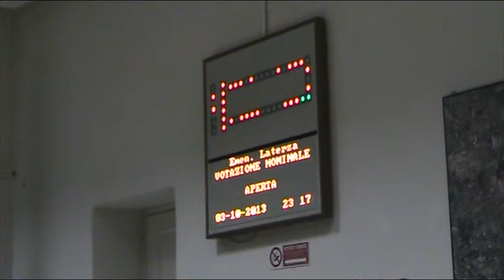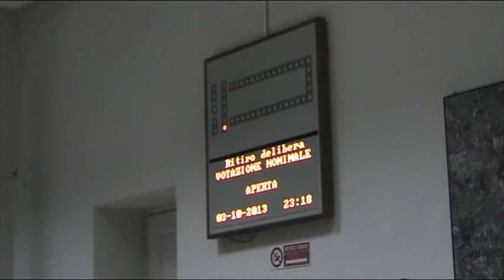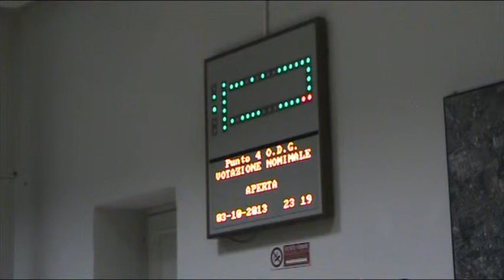Zona 9 Consiglio di zona 3/10/2013 3/3 (registrazione)